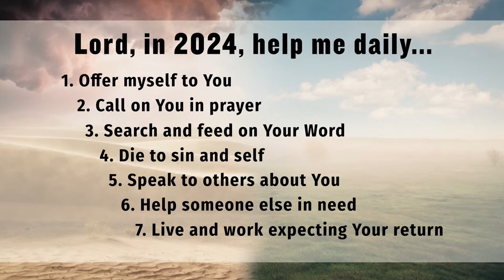Wednesday Evening 4/17/24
Riverside Baptist Church is located in Saint Joseph, Missouri.